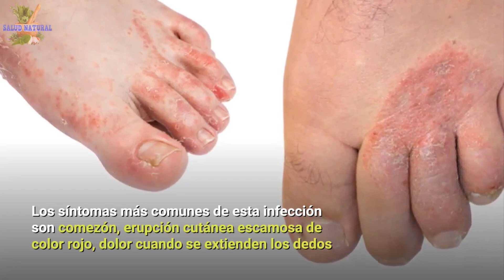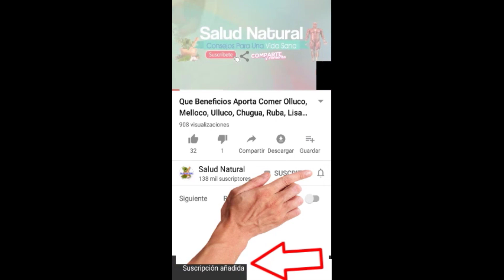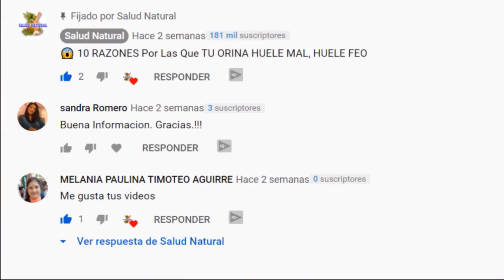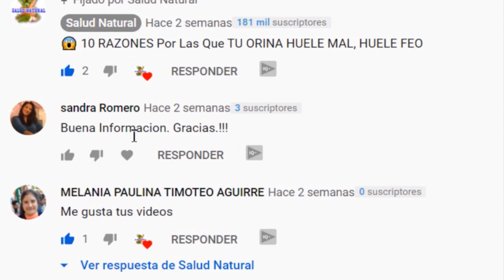🔴Remedio Casero Para El Pie De Atleta, Hongos En El Pie o Tiña Del Pie 🦶🏻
Remedio Casero Para El Pie De Atleta, Hongos En El Pie o Tiña Del Pie.  El pie de atleta o tinea pedis es muy contagioso y los síntomas más comunes de esta infección son comezón, erupción cutánea escamosa de color rojo, dolor cuando se extienden los dedos, resequedad en la piel, ampollas que supuran líquido o forman costra, ardor y mal olor.

Si el hongo llega a las uñas, se decoloran, engruesan o se desmoronan con el tiempo y esto es conocido medicamente como onicomicosis.

Si presentas pie de atleta, te mostramos varios remedios caseros que te ayudarán a curar esta infección rápidamente. ¡Toma nota!

🍷 Jugo Cargado De Vitaminas Para  🚀 Aumentar Las Defensas En Los 🧒 Niños De 1 Año En Adelante

Remedios Caseros Para Los Lipomas O Bolas De Grasa En La Espalda, Cabeza, Cuello, Brazo, Axila

Perdida De Calcio Por La Orina En Niños, Sintomas, Que Alimentos Deben Tomar Y Cuales Limitar

Translated titles:
Remède à la maison pour le pied d'athlète, le champignon du pied ou la teigne du pied

Remédio caseiro para pé de atleta, fungo do pé ou micose do pé

Home Remedy for Athlete's Foot, Foot Fungus or Ringworm of the Foot

Home Rimedio per il piede d'atleta, fungo del piede o tigna del piede

Hausmittel gegen Fußpilz, Fußpilz oder Ringwurm des Fußes